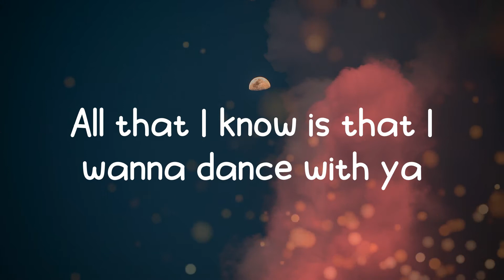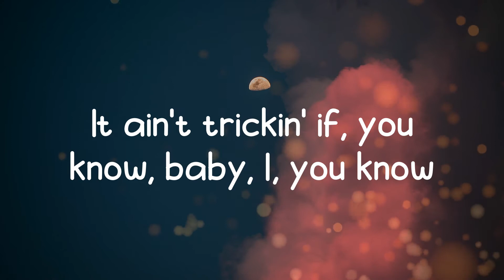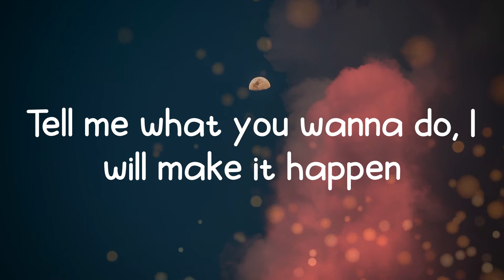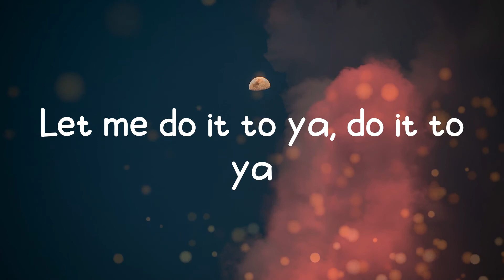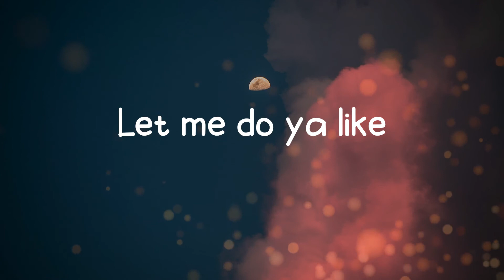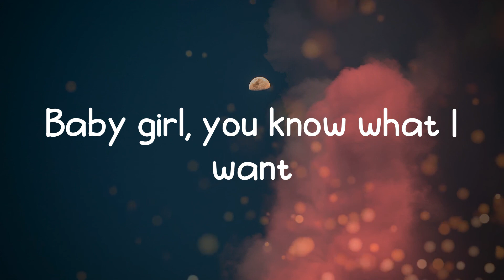doyalike - kazeWIW (Lyrics)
Lyric Video for doyalike by kazeWIW.

Lyrics:
Baby girl, you know what I want
Let me do it to ya, do it to ya
Let me do ya like
Childish Gambino got that swagger
All these pussy niggas 'round here don't matter
All that I know is that I wanna dance with ya
Move in closer before I'm gon' kiss ya
Know that you know me, don't act stupid
You seem different, tired of these groupies
I'm on fire, won't find bigger
Got big shots sayin', "That's that nigga"
Hovy with glasses, Weezy but geeky
Girls in the lobby tryin' to meet me
I ain't afraid to say it, yeah, I love these hoes
With their glasses, and their jacket, and their hipster clothes
Yes, I'm always on tour, what you mad at that for?
I'm slammin' that thing like a Cadillac door
I love fast women, Jackie Joyner-Kersee
Have your cake and eat it, baby, it's your birthday
It ain't trickin' if, you know, baby, I, you know
Mama, you are with the right man, Juno
Tell me what you wanna do, I will make it happen
I just wanna get you home and uh, uh, uh, uh, uh
Yes, I'm drinking whiskey, baby, I am gone tonight
Nbc is not the only thing I'm comin' on tonight
Gross, why the fuck I say these things?
It isn't over, haven't heard the chubby lady sing
Everybody love me, call a nigga Raymond
These weak niggas always in your face like Ray-Bans
Yes, I bring the heat, girl, fire, f-fireman
Baby, I'm your hero, Donald for Spiderman
I'm in love with you but this is not tennis
And baby stay stacked like she bad at Tetris
Rude boy, I Rihanna that vagina
Tell your boy, good luck tryin' to find ya (find ya)